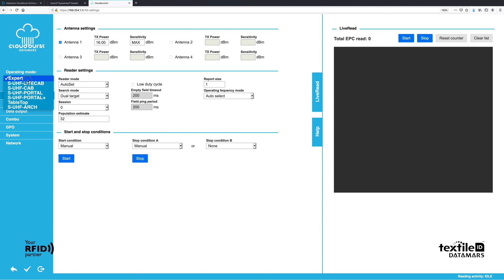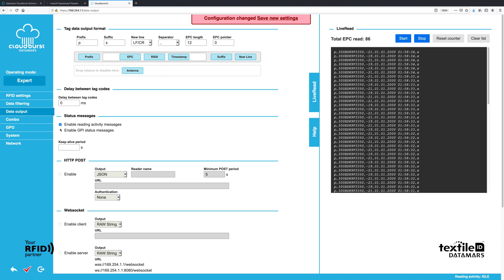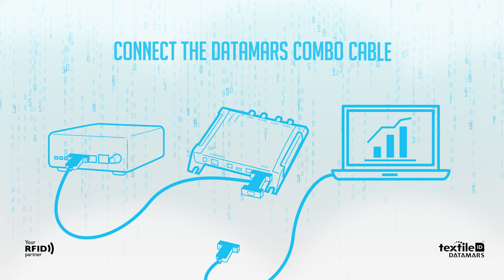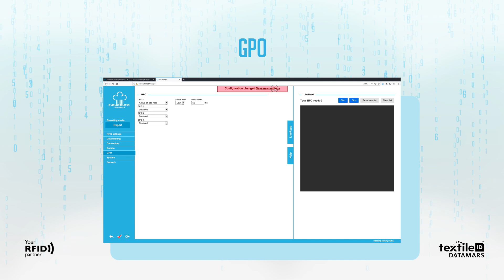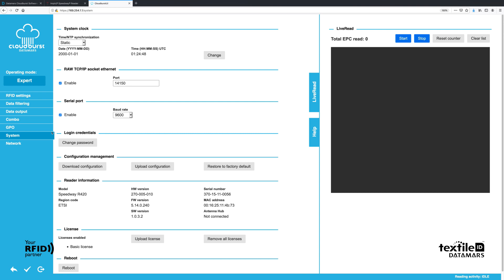Cloudburst tutorial nr. 3 _ Features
This tutorial shows you an overview of Cloudburst features, going through: operating modes, data filtering, data output, combo, GPO, system and network configuration.